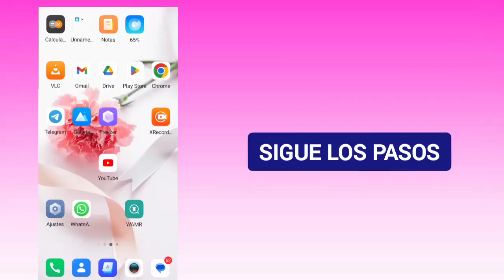Cómo enviar fotos por WhatsApp 2023